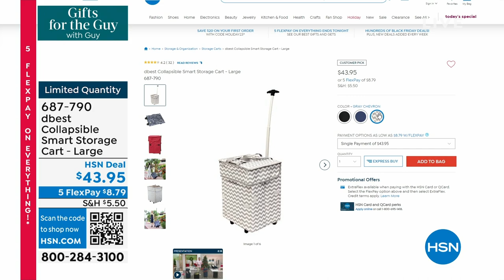HSN | Gifts For The Guy with Guy - Gifts to Give & Get 10.14.2023 - 09 AM